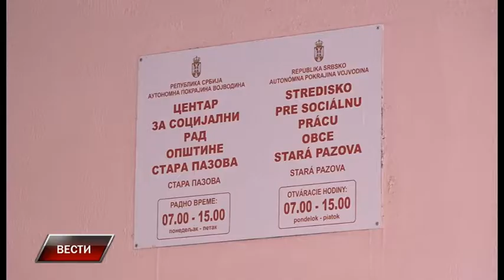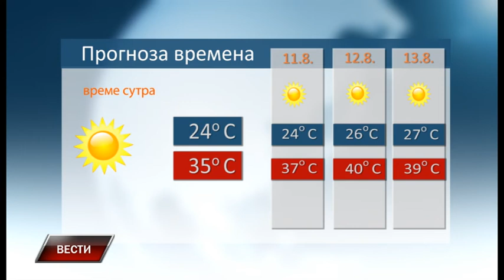Vesti 9 8 2019